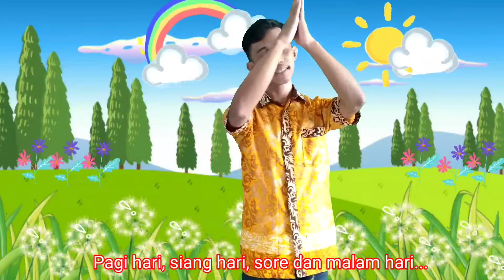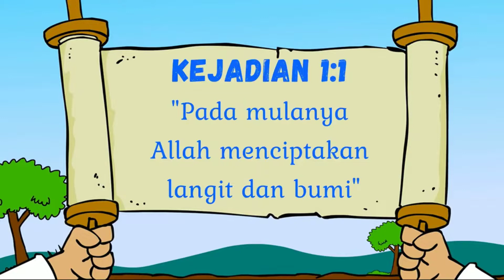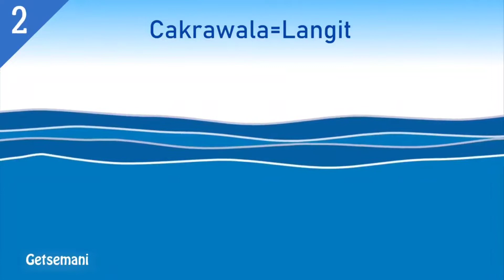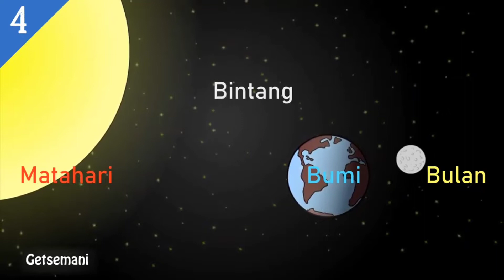Ibadah PAR GKII Tamalanrea - 14 Februari 2021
Tema : "Penciptaan Dunia"
Nats : Kejadian 1

Bersama :
Kakak Okta, kak Piter, dan kak Lidya

Sumber :
(001) Kisah Penciptaan || Kristen

Kiranya Video ini menjadi Berkat dan Tuhan Yesus dimuliakan.